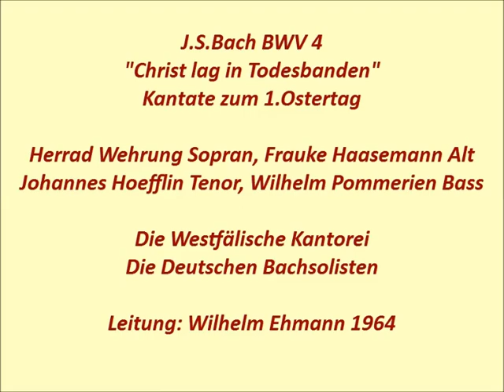Bach Kantate BWV 4 Christ lag in Todesbanden, Wilhelm Ehmann 1964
LP Cantate 651218 stereo
Herrad Wehrung Sopran, Frauke Haasemann Alt
Johannes Hoefflin Tenor, Wilhelm Pommerien Bass
Die Westfälische Kantorei, Die Deutschen Bachsolisten
Leitung: Wilhelm Ehmann 1964

1.Sinfonia (0:00)
2.Chor: Christ lag in Todesbanden (1:10)
3.Duett Sopr+Alt: Den Tod niemand zwingen kunnt (5:39)
4.Choralbearbeitung Tenor: Jesus Christus, Gottes Sohn (8:50)
5.Chor: Es war ein wunderlicher Krieg (11:06)
6.Choealbearbeitung Bass: Hier ist das rechte Osterlamm (13:52)
7.Duett Sopran+Tenor: So feiern wir das hohe Fest (17:26)
8.Choral: Wir essen und wir leben wohl (19:48)